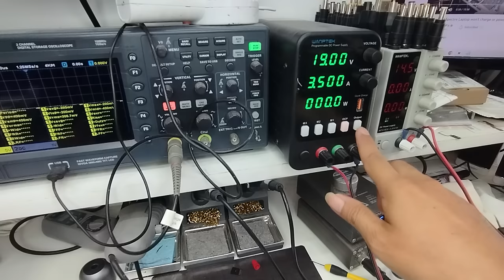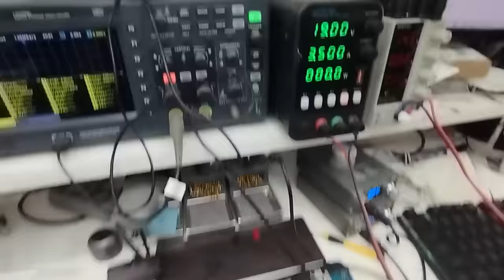HP Laptop No Power Repair (Tagalog)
This is a video on how we do laptop repair here at Dr. Laptop.